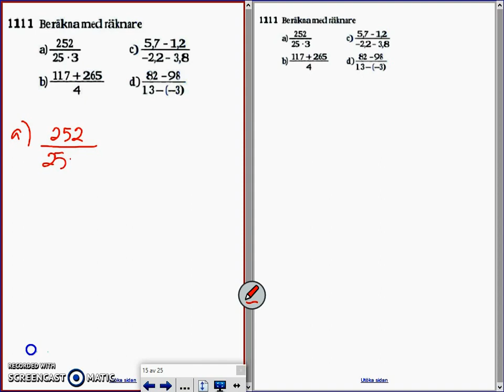Matematik 5000 - Ma 2b - Kapitel 1 - Negativa tal och prioriteringsregel - 1111